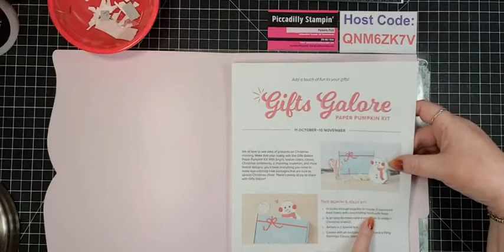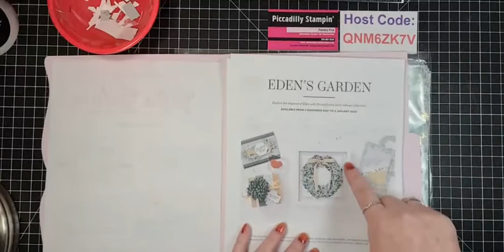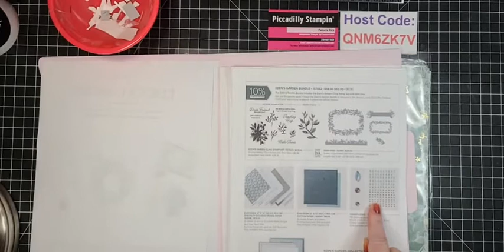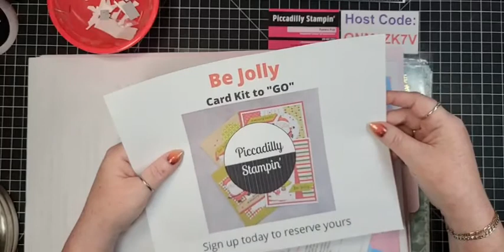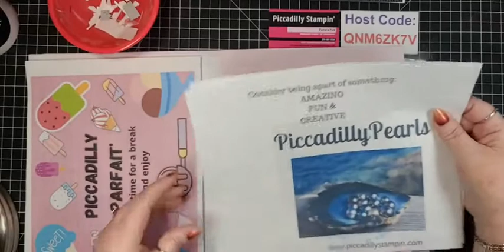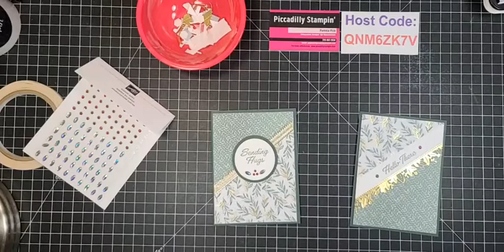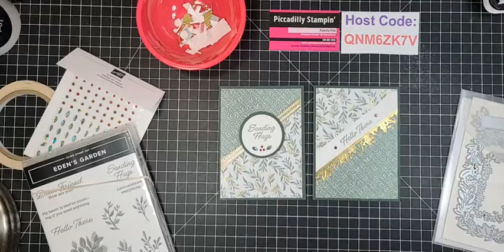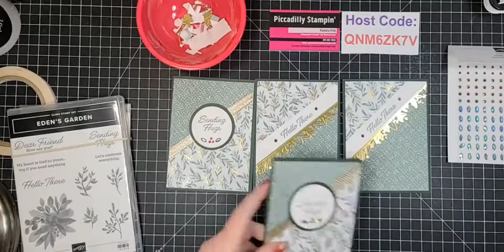Stunning NEW Release of Eden's Garden - FBL -11/3/21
This is raw unedited video.  There is a link to my store down below if you would like to purchase any of these items, want to join my team or want to sign up for Paper Pumpkin.  Thanks for stopping by and watching my video.